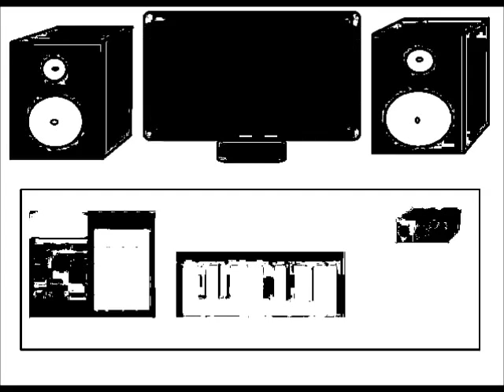Mental Level | Abstract Electronic Music / EDM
Mad electronic music! Mental Sound and crazy video!